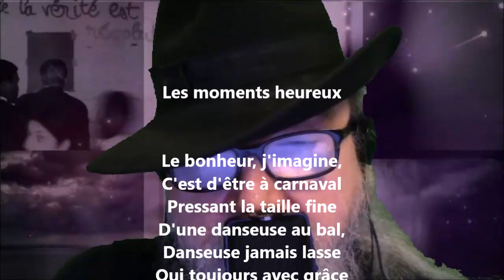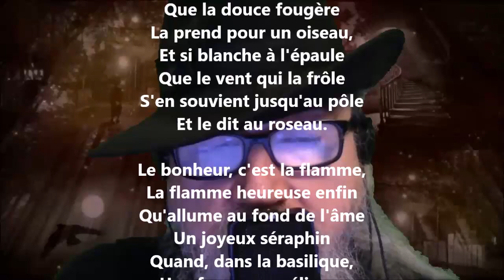Les moments heureux - François-Marie Robert-Dutertre lu par Yvon Jean